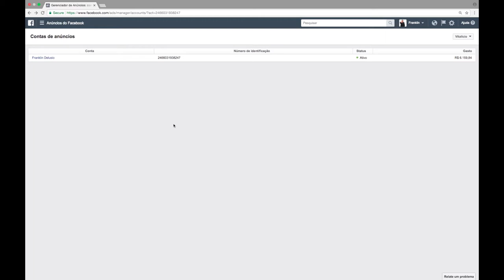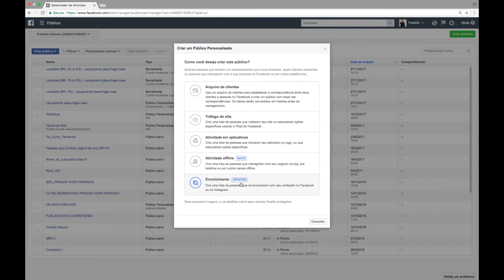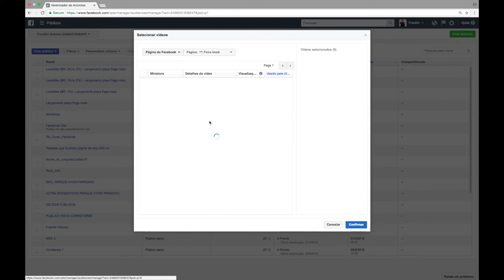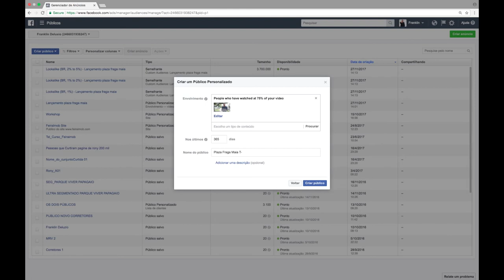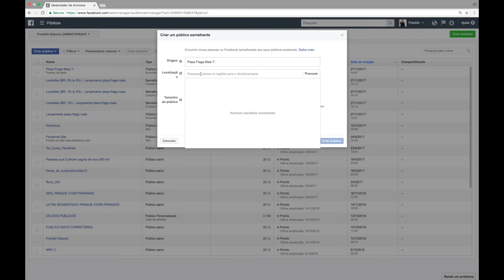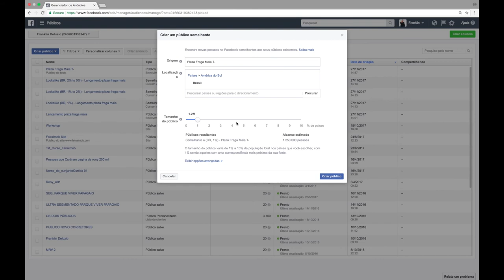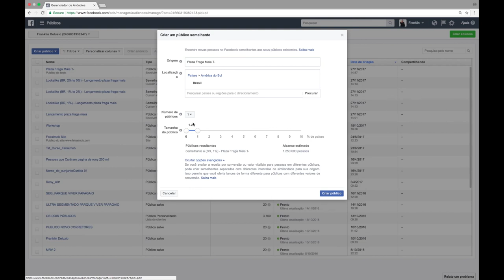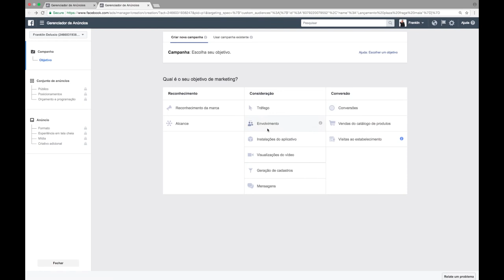Como criar um público personalizado no facebook a partir de vídeos - Franklin Delusio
O que é um Público personalizado?

Um Público Personalizado de uma lista de clientes é um tipo de público que você pode criar usando seus clientes existentes. Você pode direcionar os anúncios para o público que você criou no Facebook, no Instagram e na Audience Network.

Você envia, copia e cola ou importa sua lista de clientes codificada em hash e nós usamos os dados codificados para fazer a correspondência das pessoas da sua lista com as pessoas no Facebook.

O que é um Públicos Semelhantes

O Público Semelhante é uma maneira de alcançar pessoas novas e propensas a se interessarem pela sua empresa, porque são semelhantes aos seus melhores clientes atuais.

Contexto
Ao criar um Público Semelhante, você escolhe um público de origem (um Público Personalizado criado com um parceiro de dados, seus dados do pixel, seus dados do aplicativo móvel ou fãs da sua Página) e nós identificamos as qualidades comuns das pessoas que pertencem a ele (por exemplo: informações demográficas ou interesses). Em seguida, encontramos pessoas semelhantes a elas.